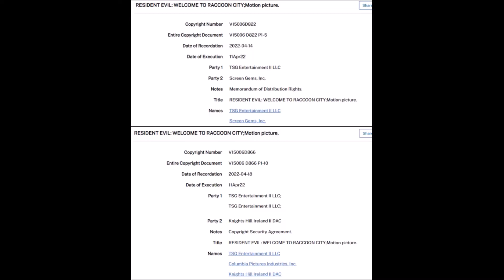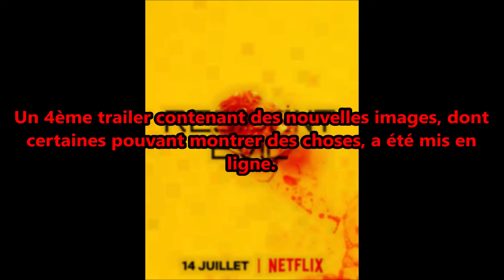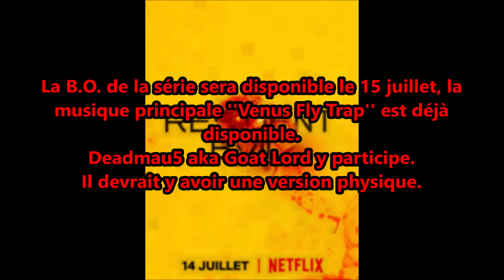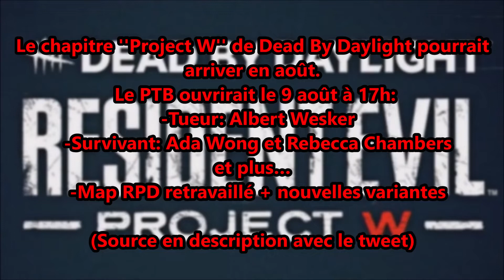Infos et rumeurs sur Resident Evil (n°110) (BDMSR n°314)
Dans ce trois-cent-quatorzième épisode, je vous parle de:
-Générique: 03:08
-Une rumeur RE4 REmake: 03:35
-Une info RE Bienvenue à RC: 06:27
-Des infos RE série Netflix 2 Filles Wesker: 08:45
-Des rumeurs RE général: 13:02

                 fond: Save Room RE2 Original (Secure Place)
                 Outro: Resident Evil Save Heaven (remix de Volty)

Lien du tweet de RE Wiki pour les droits de RE Bienvenue à RC:

Lien du site avec les titres des musiques pour la série RE Netflix: